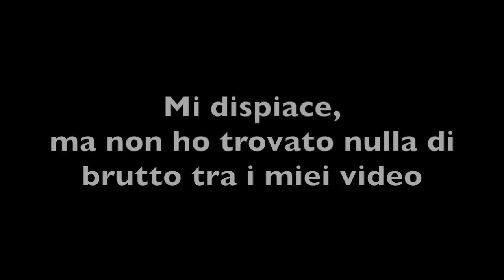IL PEGGIO DI ANTHONY IPANT'S - YOUTUBE REWIND 2017 (tutti i video più brutti)